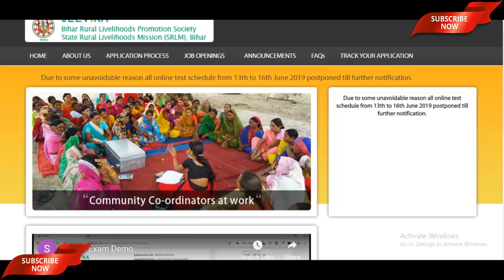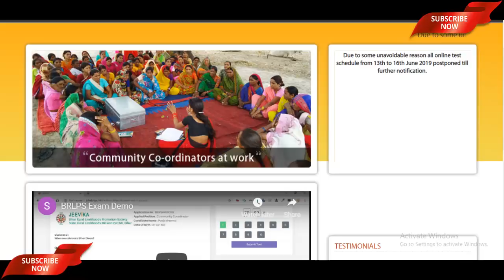Bihar Jeevika Admit Card 2019 Official Update With Call Recording - Jane Kab Aayega Admit Card ?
Bihar Jeevika Admit Card 2019 Official Updat Ke Liye Video Pura Dekhe tabhi aap jaan paoge ki kab aayega admit card or sath hi aap Call recording bhi sun paoge.